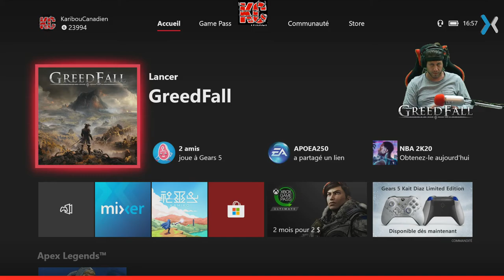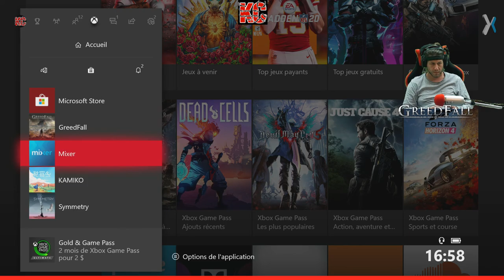GreedFall Long GamePlay 1 Fr KaribouCanadien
Parcourez les terres inexplorées d'une île imprégnée de magie, abritant trésors perdus, secrets ancestraux, et créatures fantastiques. Forgez le destin de ce nouveau monde, alors que vous bâtissez des alliances ou trahissez compagnons et factions entières. Par la diplomatie, la ruse ou la force, influencez l'histoire d'un monde vivant en constante évolution... et façonnez votre légende.